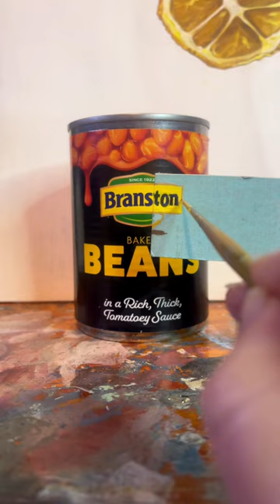Matching the best beans!